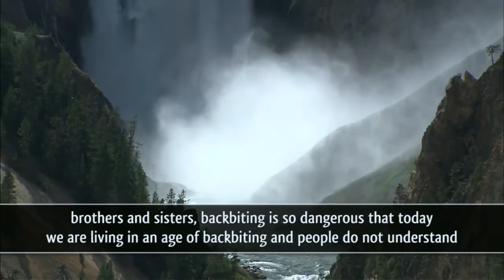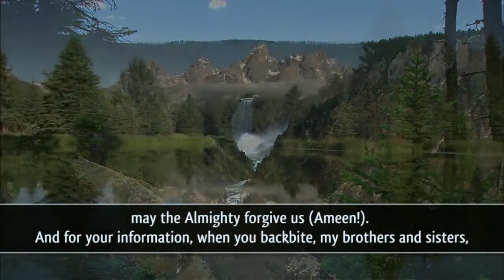The dangers of backbiting and slandering by Mufti Ismael Menk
Backbiting & Slandering - by Mufti Ismail Menk

Do you know who is the one who is a bankrupt person? And the companions respond saying, 'he is one who does not having any gold or silver. In our terms, one with no cash, he's a cashless person and perhaps, he owes people so much. So the Messenger said No! A true bankrupt person is he who comes on the Day of Judgment with a lot of good deeds next to his name, a lot of good deeds.

For example, he would have salah; he would have lots of salah. Perhaps, he might have salah in the masjid with jama'ah in the first line and perhaps, he might not have missed his tilaawah or recitation of the Quran. Perhaps, he might have engaged in lots of remembrance of Allah. Perhaps, he might given out lots of charities. Perhaps, he might have gone for hajj and he might have fasted in the month of ramadan and he might have engaged in the voluntary fast. Now these are all signs of what we would term a pious person.

Today, my beloved brothers and sisters, piety has become an item and an issue that people gage by looking at the outward appearance of an individual, not realizing that the true root of piety is the Heart. It begins to show outwardly, correct, but not necessarily everyone who looks outwardly pious is actually internally pious and not everyone who looks outwardly impious would be internally...in the same. May Allah (subahaanahu wa ta'ala) grant us the rectification of both, the internal as well as the external. So...they would be people who have come with lots of good deeds, many good deeds, but, when he comes, he would have slander this one, he would have backbitten this one, he would have usurped the wealth of this one, he would have wronged this one, he would have sworn-ed the other. 'Shatam' means, one who abuses verbally the others. Today we abuse those who work for us, we abuse our colleagues, we abuse our children, we abuse our spouses, we abuse our parents, verbally. How dare we do that, when we are looking forward for the day we meet our Maker. How do you think it would be, when we present our swear words, in front of the Almighty and say, 'Ya Allah, when I was in the world, you give me one chance and here you are, Ya Allah these are the words I used to use.' Authubillah! May the Almighty protect us from the devil. So the devil comes to us, and he make us harm someone, backbite someone. For your information, brothers and sisters, backbiting is so dangerous that today we are living in an age of backbiting and people do not understand the meaning of backbiting because when you say my brother, my sister do not talk about this person bad, because they are not here. They will tell you, 'but what I am saying is true' - that shows the height of ignorance, because the Messenger (ﷺ) has explained very clearly, that when you are speaking the truth about someone else in their absence, in a way that they would not like it if they were present, that is known as backbiting. So to speak a lie is actually worse, so if you want to know what is backbiting, brothers and sisters, it is to speak the truth about someone in their absence in a way that if they were there, they would not like it, may the Almighty forgive us all (Ameen!).